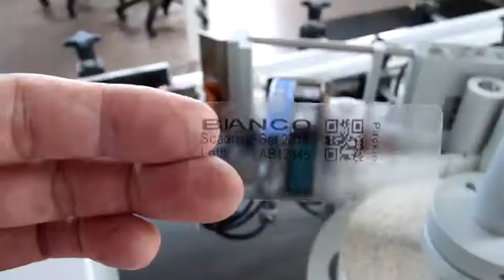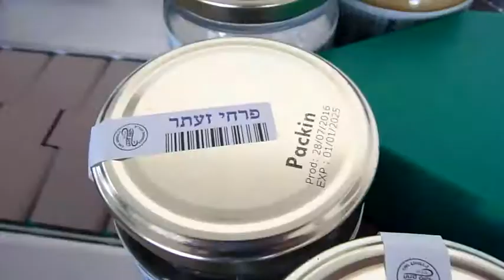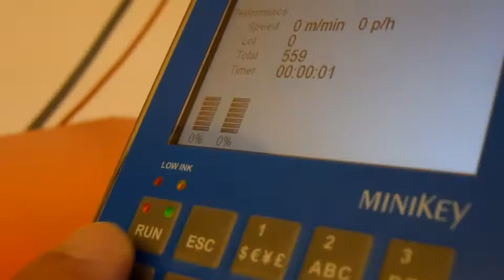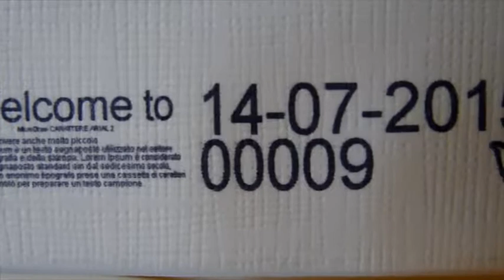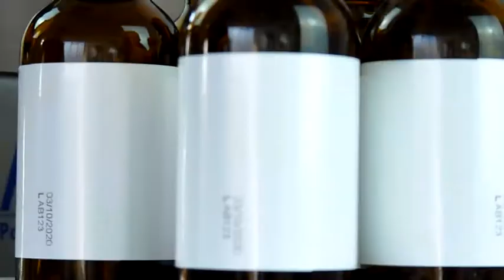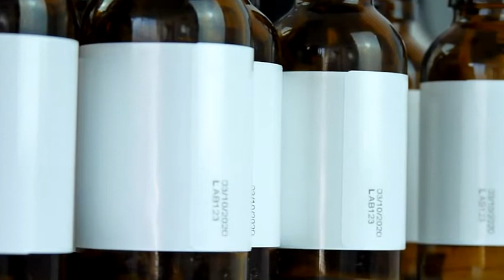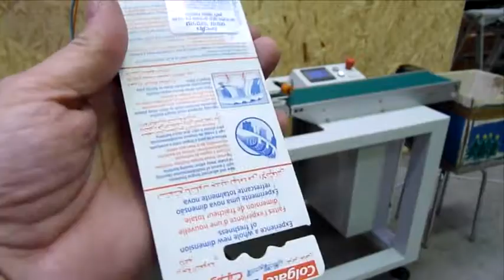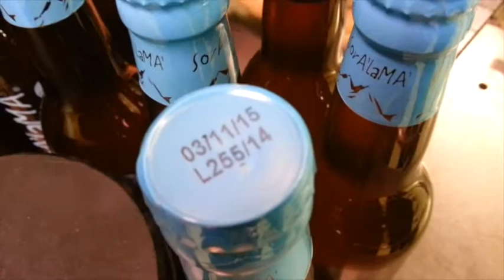Packin I nostri prodotti